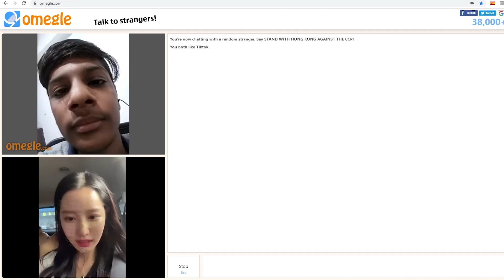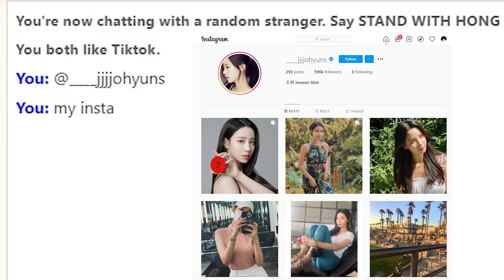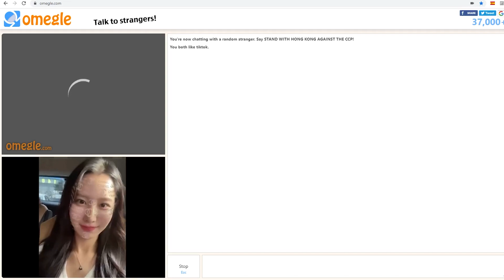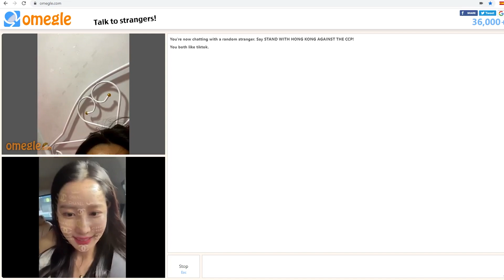"I want to marry with you" | Berrygood Johyun on omegle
Berrygood Johyun gets a lot of attention on omegle!